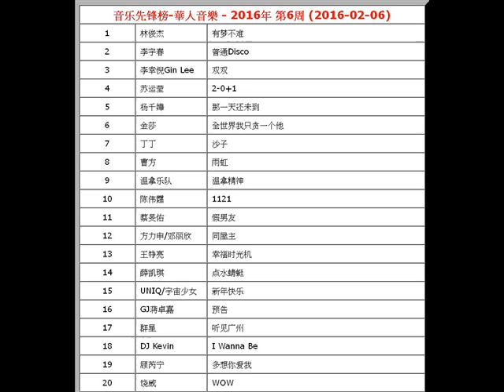2016年-第6周-音乐先锋榜-華人音樂-林俊杰-有梦不难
【文章標題】: 2016年-第6周-音乐先锋榜-華人音樂-林俊杰-有梦不难
【文章作者】: http.cc音樂-音樂排行榜
【內容分類】: 2016年-音乐先锋榜-華人音樂-第6周

音乐先锋榜-華人音樂 - 2016年 第6周 (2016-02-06)
1
 林俊杰  有梦不难
2
 李宇春  普通Disco
3
 李幸倪Gin Lee  双双
4
 苏运莹  2-0+1
5
 杨千嬅  那一天还未到
6
 金莎  全世界我只贪一个他
7
 丁丁  沙子
8
 曹方  雨虹
9
 温拿乐队  温拿精神
10
 陈伟霆  1121
11
 蔡旻佑  假男友
12
 方力申/邓丽欣  同屋主
13
 王铮亮  幸福时光机
14
 薛凯琪  点水蜻蜓
15
 UNIQ/宇宙少女  新年快乐
16
 GJ蒋卓嘉  预告
17
 群星  听见广州
18
 DJ Kevin  I Wanna Be
19
 顾芮宁  多想你爱我
20
 饶威  WOW
21
 许志安  表情
22
 许廷铿  记住忘记我
23
 丁于  赞美你的歌
24
 范晓萱  同步
25
 信乐团  织女星
26
 魏晨  示弱
27
 谢霆锋  我存在
28
 光良  未完成的爱情
29
 苏醒  Back Home
30
 袁娅维  不同凡想
31
 胡鸿钧  明知故犯
32
 梁静茹  可以的话
33
 王博文  重生
34
 王心凌  远在眼前的你
35
 魏一宁  看不到的伤口
36
 吴梓涵  爱疯了
37
 fresh极客少年团  Up 4 U
38
 郑钧  风马
39
 品冠  年少时代
40
 Soler  一样
41
 兄弟本色  迷途羔羊
42
 王菀之  小侠